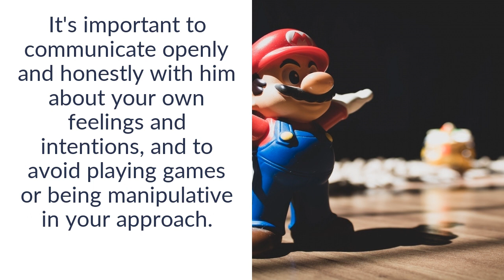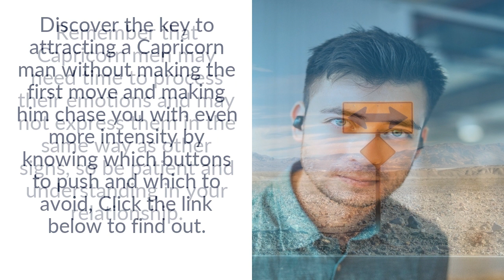When a Capricorn Man Kisses You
When a Capricorn Man Kisses You - Discover the key to attracting a Capricorn man without making the first move and making him chase you with even more intensity by knowing which buttons to push and which to avoid,

When a Capricorn man kisses you, it can be a sign that he is beginning to open up emotionally and is developing deeper feelings for you.

Capricorn men tend to be reserved and cautious when it comes to physical affection, so a kiss from him may hold special significance.

Capricorn men value loyalty and commitment in their relationships, so a kiss may indicate that he sees you as a long-term partner.

It's important to communicate openly and honestly with him about your own feelings and intentions, and to avoid playing games or being manipulative in your approach.

If you feel comfortable, reciprocate the kiss and let him know how much you appreciate his affection and attention.

Remember that Capricorn men may need time to process their emotions and may not express them in the same way as other signs, so be patient and understanding in your relationship.